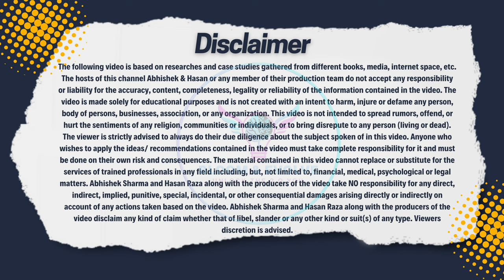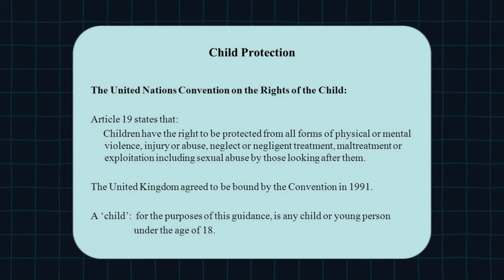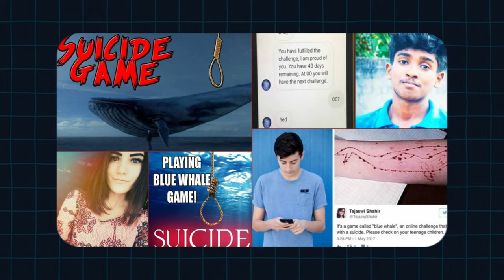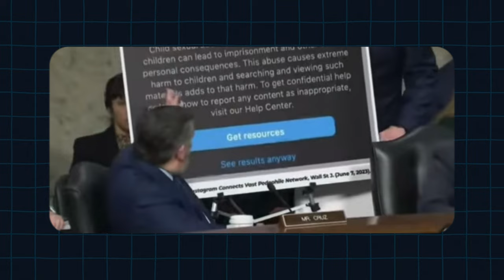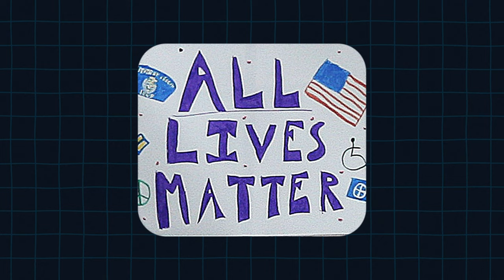US Senators Punish INSTAGRAM for Online Child Protection Violations | Zuckerberg | The 2.0 Podcast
In this podcast, we delve into the recent Senate Judiciary Committee hearing where the CEOs of Meta, TikTok, X, Snapchat, and Discord faced tough questions about the impact of social media on young people. We discuss the allegations made by the Senators and the inadequate responses, especially from Mark Zuckerberg but he apologizes to the parents. Additionally, we provide insights on how parents can better monitor their kid's online activities for their protection.

00:00 Teaser
01:56 Introduction
03:53 US Senators questions Top CEOs on Child Protection
07:06 Lindsay Graham- Blood on Zuckerberg’s Hands
10:38 Josh Hawley- 37% of teens were exposed to unwanted nudity
13:52 Life Threatening challenges on Social Media
17:34 Ted Cruz- Zuckerbeg knew about explicit content on his platforms
20:23 Inappropriate child content is a heinous crime
24:33 Conclusion

The video answers the following:

Why did Mark Zuckerberg apologize?
What was the Senate Judiciary Committee hearing about?
Who testified before the Senate Judiciary Committee?
What were the concerns raised by lawmakers during the hearing?
What was the Wall Street Journal report about Instagram's impact on young users?
What were the specific negative effects of Instagram on young users according to the WSJ report?
What was the Senators' response to the WSJ report on Instagram's impact on young users?
What actions did the Senators propose to address social media's impact on young people?
What was Mark Zuckerberg's response during the Senate Judiciary Committee hearing?
How can parents better monitor their kid's online activities?
What are the proposed bills aiming to make social media platforms safer for kids?

Video Credits
Forbes Breaking News
ABC News

Music Credits
Uppbeat (free for Creators!)